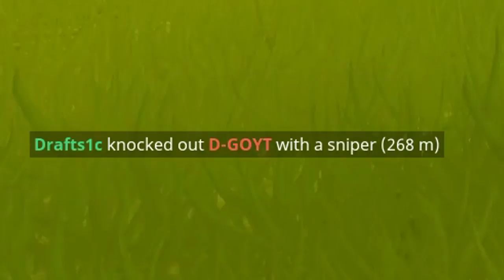CRAZY FORTNITE SNIPES!! - Dare's Fortnite Battle Royale Highlights #1